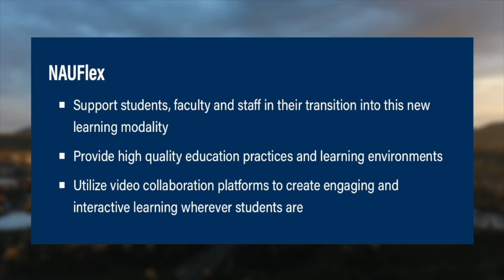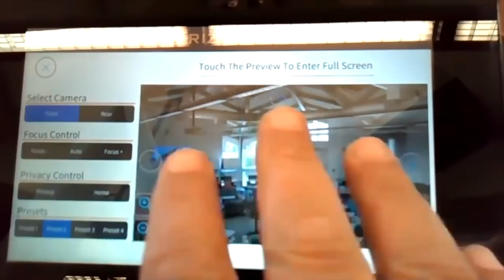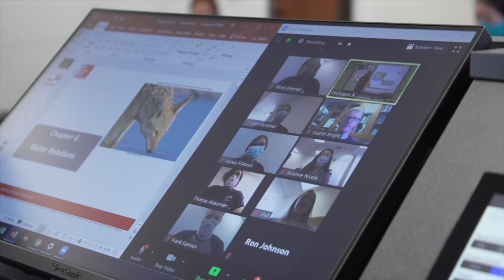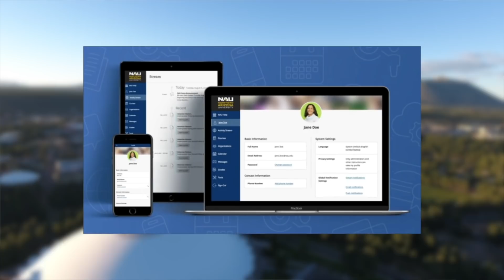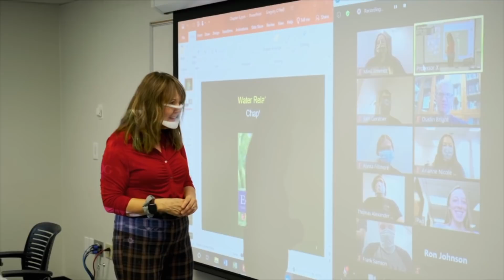President Cheng discusses NAUFlex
The hybrid learning model being used by NAU in fall 2020 will allow students to learn in-person or remotely, by live-streaming classes online.